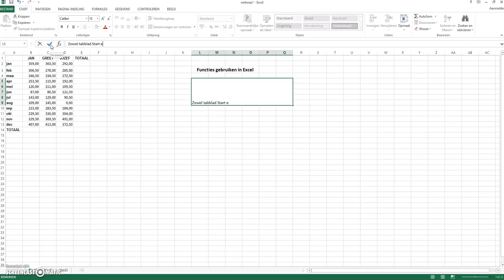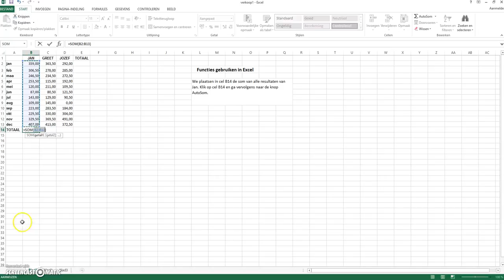Functies gebruiken in Excel